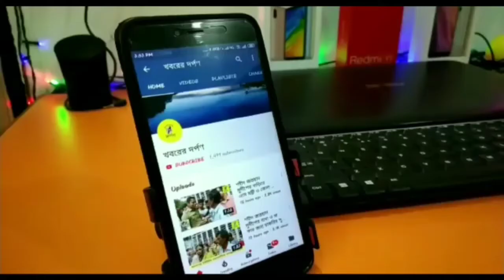পলাশীপাড়া বিধানসভার কর্মী সম্মেলন থেকে দলত্যাগীদের কি বললেন ডঃ মানিক ভট্টাচার্য দেখুন